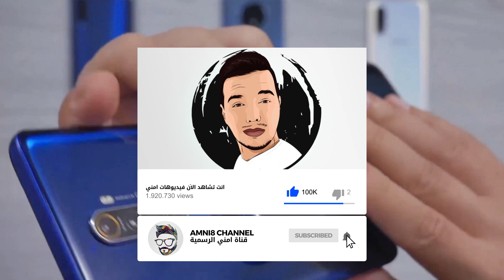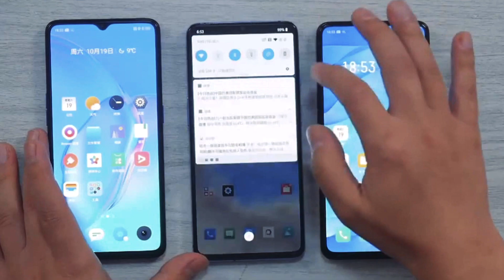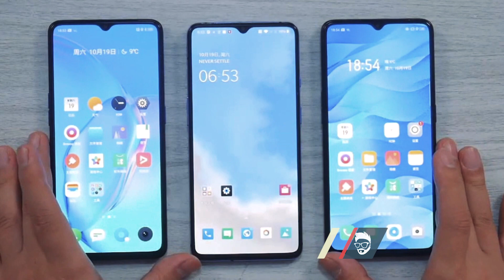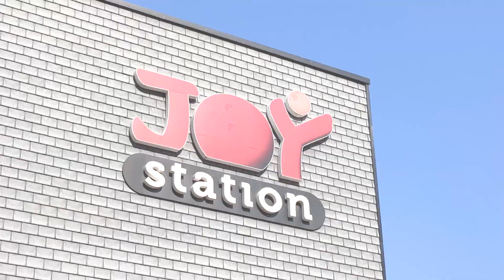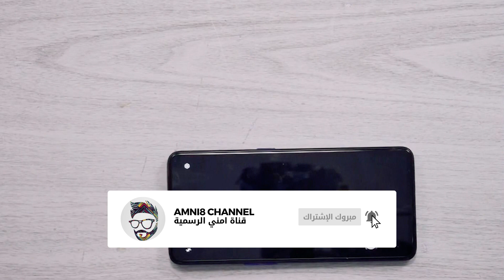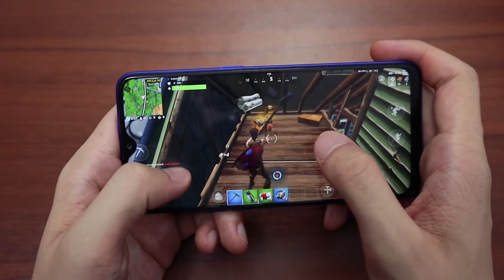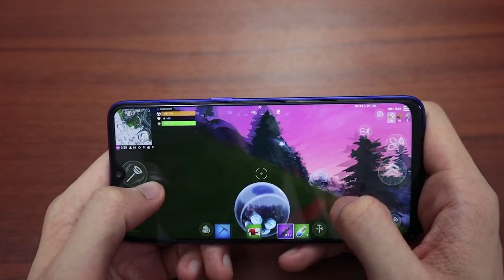سعر و مواصفات Realme X2 Pro - مميزات و عيوب ريلمي اكس ٢ برو 🔥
لا تقصر معي بنشر الفيديو حبيبي في الله